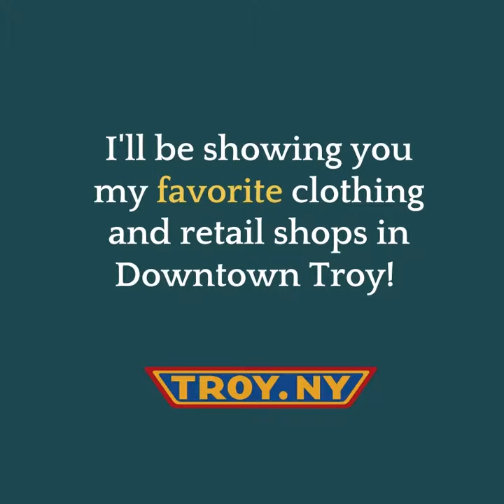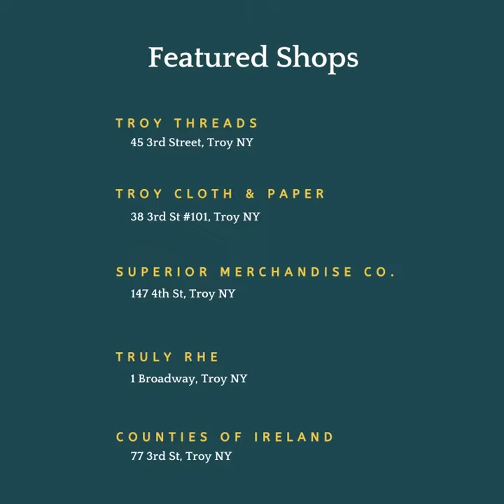Instagram Takeover :: Downtown Shopping with Summer Lace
📸🤳🏼 :: INSTAGRAM TAKEOVER :: 🛍💃🏼
Saturday, September 26, 2020 | 9:00am-5:00pm

The @troybid welcomes Summer Lace @skullsandbriefcases for an Instagram Takeover! Find out what top pics are from Clothing & Retail Shops in Downtown Troy, NY. Including Troy Threads  Troy Cloth & Paper  Partner  Superior Merchandise Company  Truly Rhe  The Counties of Ireland

Bio:
Summer has been working, living, going to church, and shopping in Troy, NY for the past 5 years. After finishing her degree at Russell Sage College, she took a job with the local Troy marketing agency Outspoken Media & joined Terra Nova Church - Troy, NY. She is a passionate & fashionable local who loves to be a patron to all of Troy's diverse Downtown shops, especially for holiday shopping.